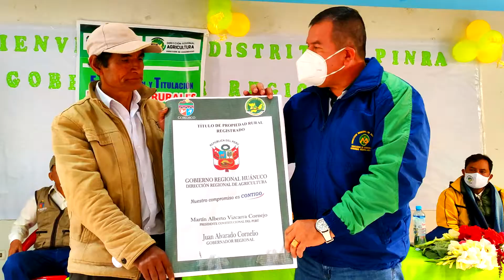GOREHCO DRA FORTALECE TITULACIÓN PREDIOS RURALES